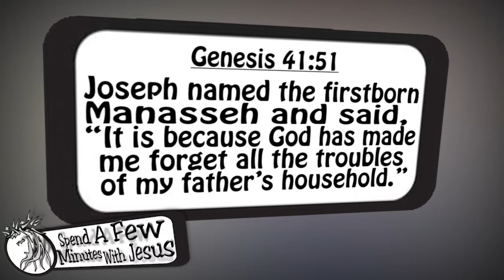Joseph: in Charge --Day 5 | #313